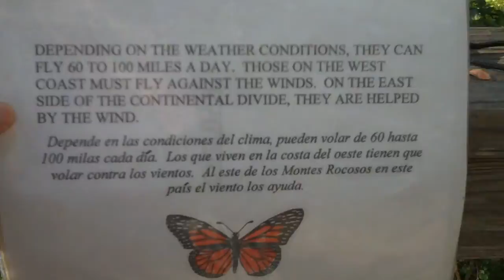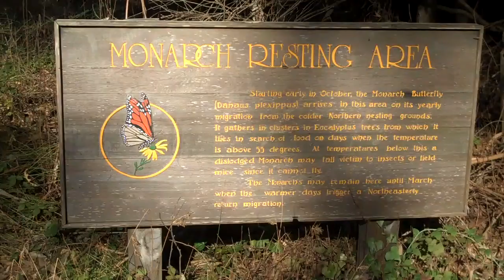Преди Коледа в Santa Cruz,USA,CA.mp4